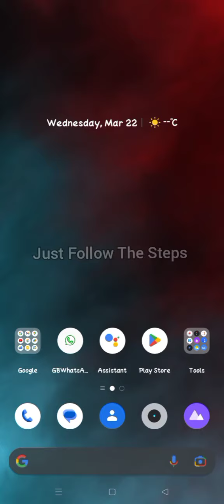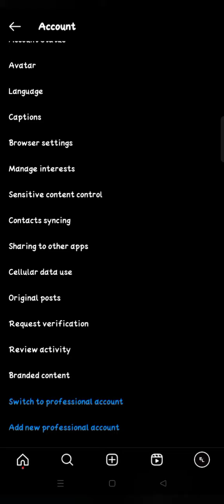How To Enable Data Saver On Instagram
How to On Data Saver On Instagram
Instagram Data Saver
Instagram Data Saving